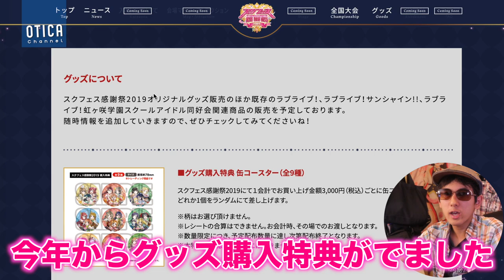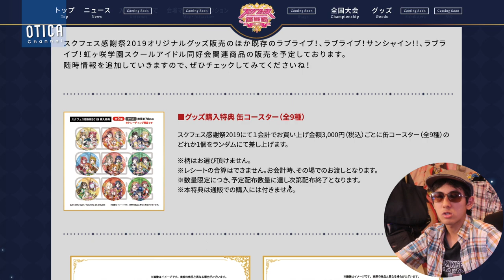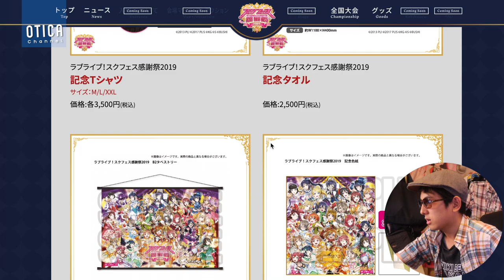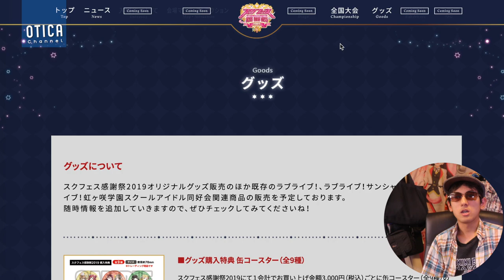スクフェス感謝祭2019のグッズ情報がほぼすべて解禁！グッズ情報・物販購入特典まとめ【スクフェス感謝祭2019｜ラブライブ！シリーズ】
撮影機材：Canon EOS80D
編集機材：Apple Macbook Pro Retinaディスプレイモデル 13inch
編集ソフト：Apple Final Cut Pro, Motion5, Pixelmator